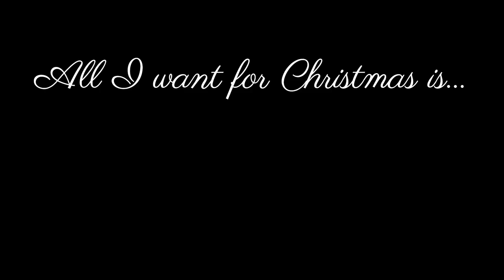Knab: All I want for Christmas...